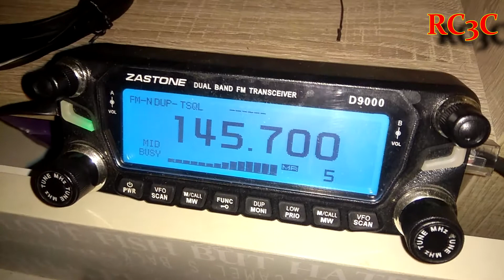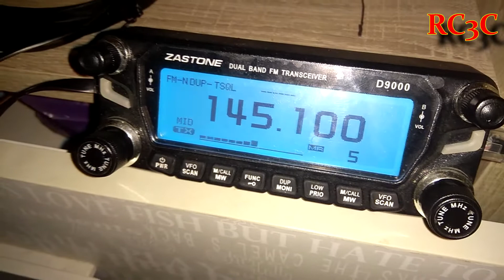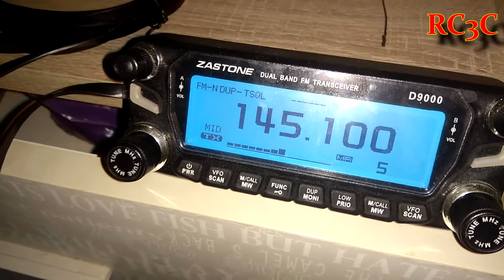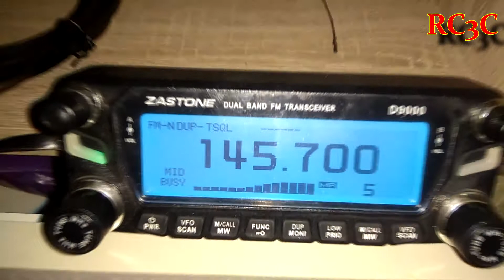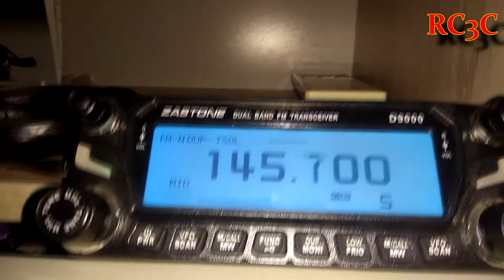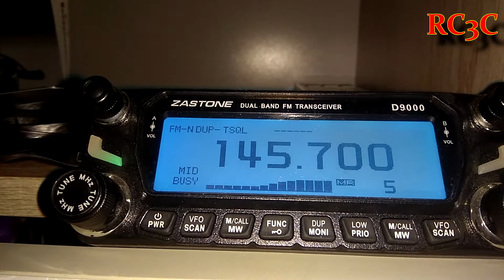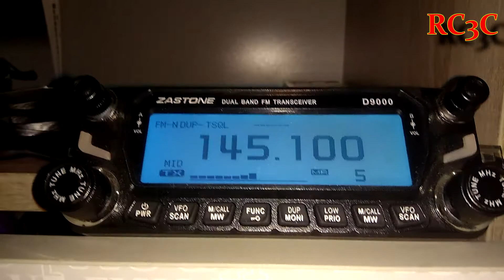QSO c UB3ASR через Троицкий репитер RR3AL 145.700 MHz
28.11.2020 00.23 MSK